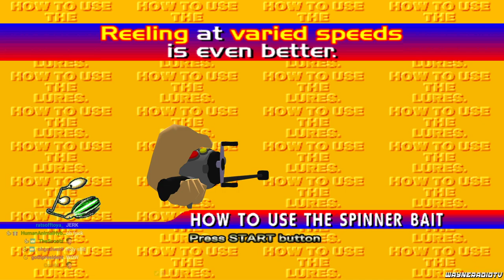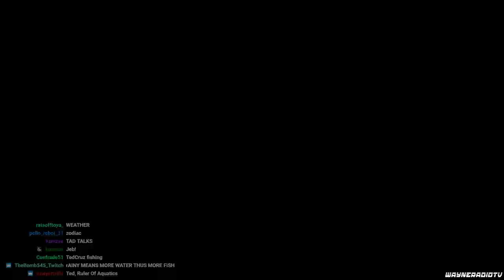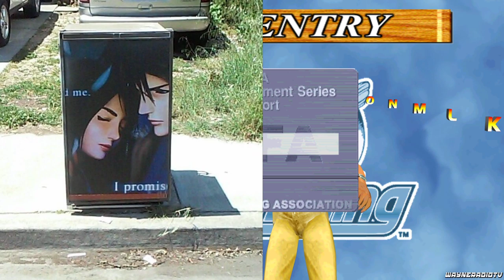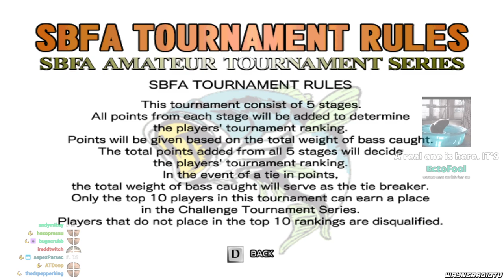Wayneradiotv - SEGA Bass Fishing Stream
Who will win? Wayne or the fish? Tune in to find out. Originally streamed: 4/16/2020. Original Title: "HALF:LIFE ALYX FINALE! (and sega bass fishing)".